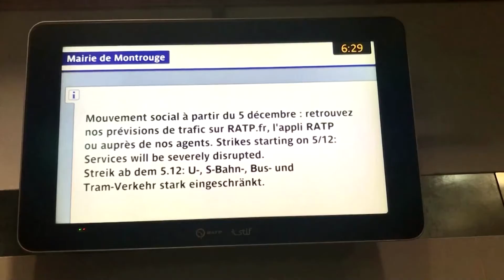„Schwarzer Donnerstag“ legt Frankreich lahm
Ein landesweiter Streik im öffentlichen Dienst richtet sich gegen die Rentenreform von Präsident Emmanuel Macron.